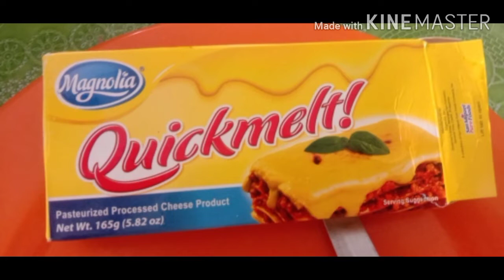How to cook cheesy chicken afritada